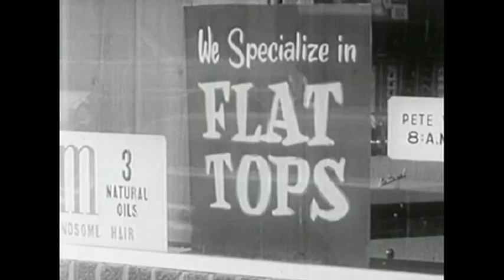Floyd's 99 Orlando Commercial - America's Original Rock 'n Roll Barbershop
Here a video I recently produced for Floyd's Orlando.